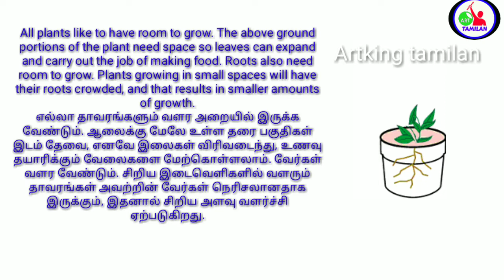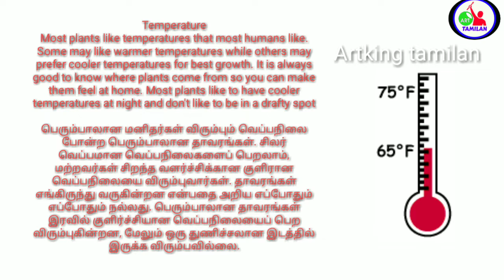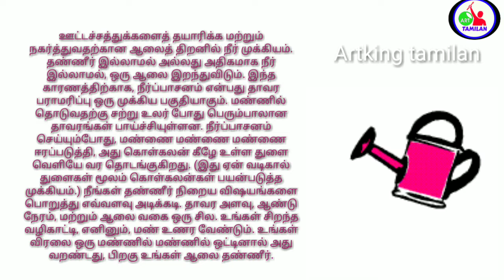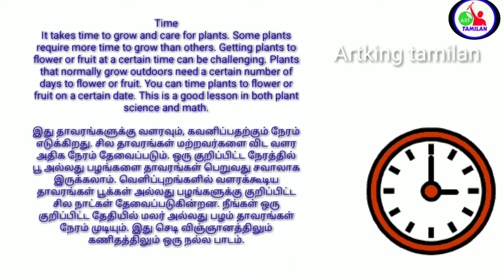Growing plants in indoors in tamil | Artking tamilan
ஆர்ட் கிங் தமிழன் - ART KING TAMILAN  - உலக தமிழ் மக்களுக்காக - நமது தமிழ் மொழியில்